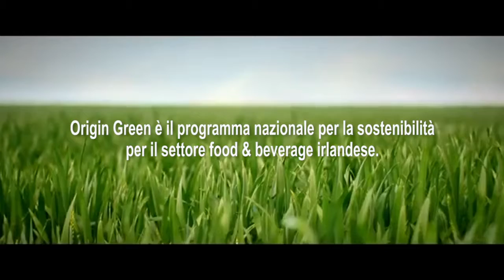Origin Green - Dairy - Italian